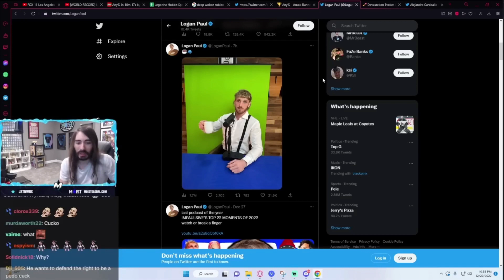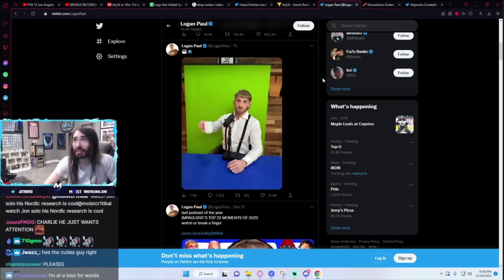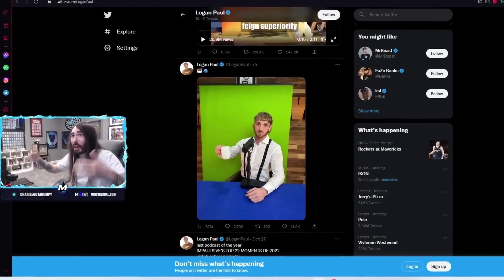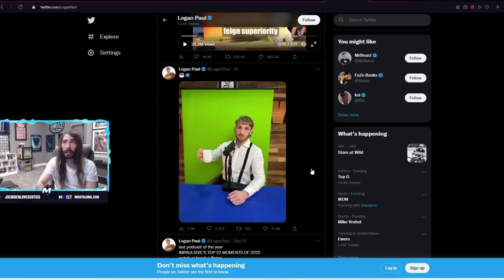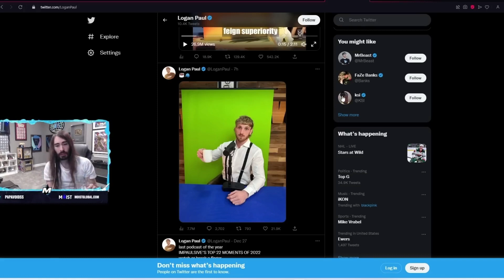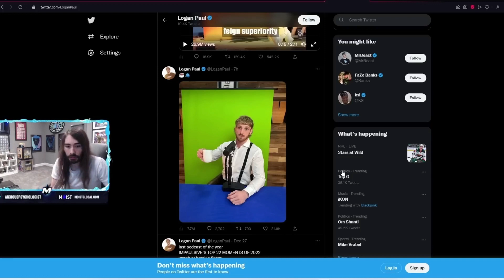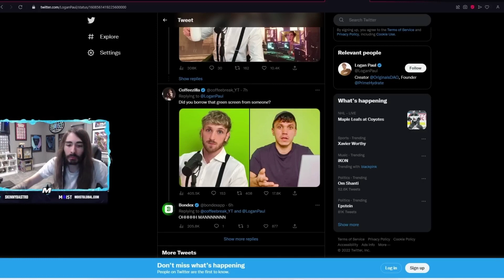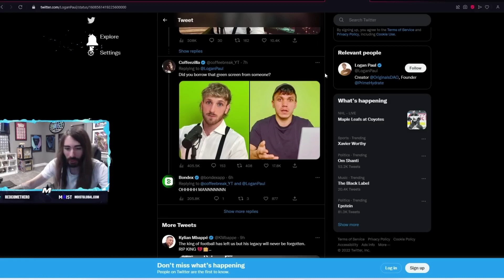Charlie DESTROYS Sneako | Moistcr1tikal reacts| Moist Critical Reacts